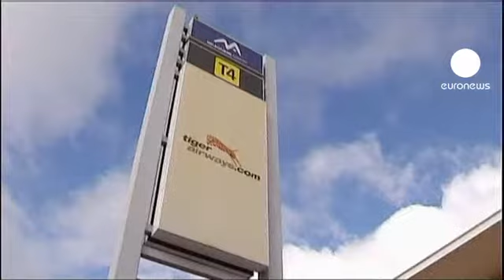فيرجين الأوسترالية للطيران تعقد صفقات لتعزيز...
شركة الطيران السينغافورية اشترت هذا الثلاثاء عشرة بالمئة من شركة فيرجين للطيران الأوسترالي. شركة فيرجين بالمقابل اشترت ستين بالمئة من أسهم شركة تايغر الأوسترالية للطيران.

المحللون يتوقعون أن تؤدي صفقة فريجين إلى تعزيز قدرتها على المنافسة وخصوصا في
أوستراليا وشرق آسيا وهي  من المناطق القليلة التي تشهد نموا في قطاع الطيران.